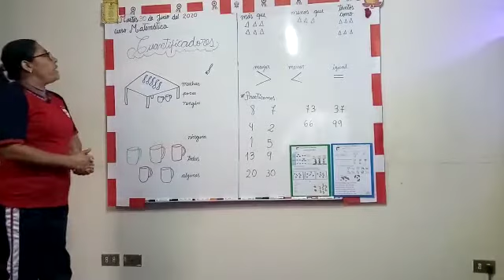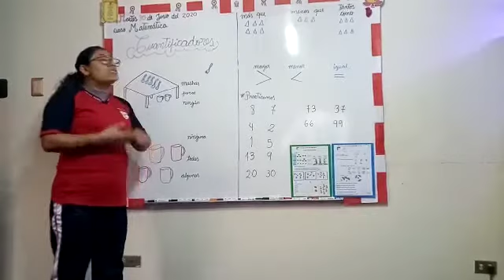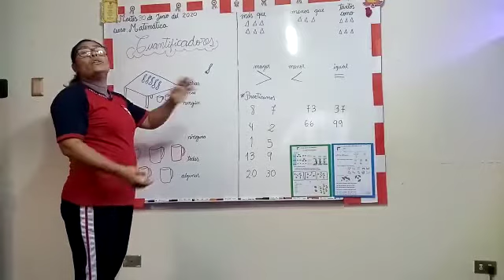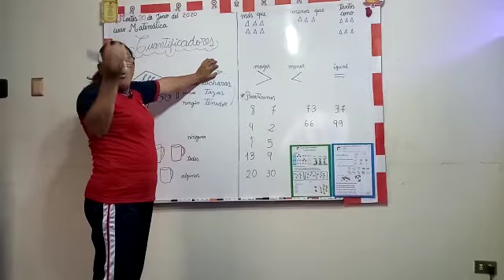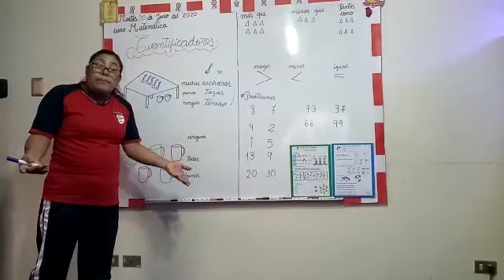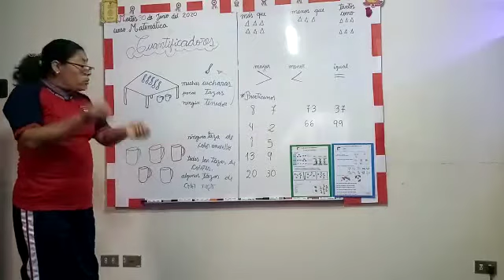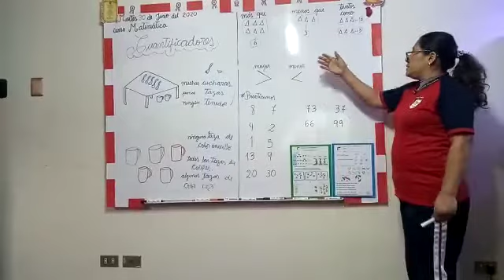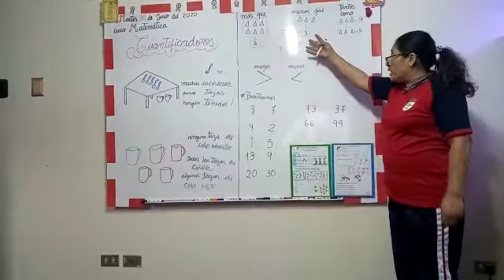CUANTIFICADORES PARTE 1... 1RO PRIMARIA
Video de Evy 🌛